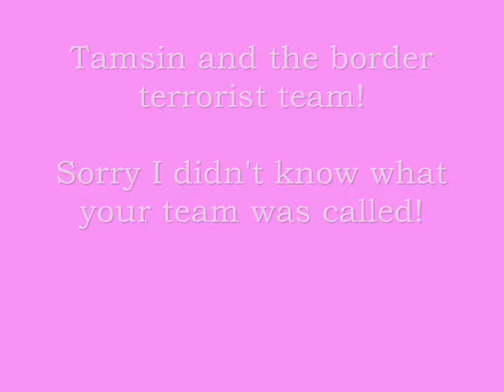Team dog agility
Wye Valley April 2010, team agility with a baton change, what fun, 3 border terriers and Tamsin and Albert
Barrie James judging
Lara is second dog in and Tamsin and Albert are the last one, forgotton names of other two handlers sorry!